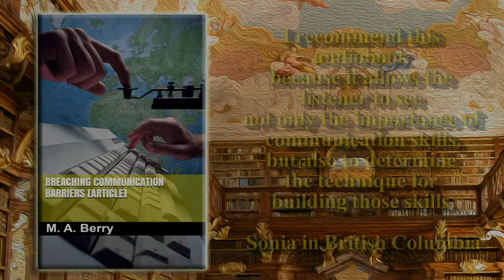Breaching Communication Barriers Promo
Breaching Communication Barriers

Written, Produced, and Directed by Mayr
Original Music Composed and Performed by Mayr

Produced by Media Magic Publishing
in association with Elinofotios Productions